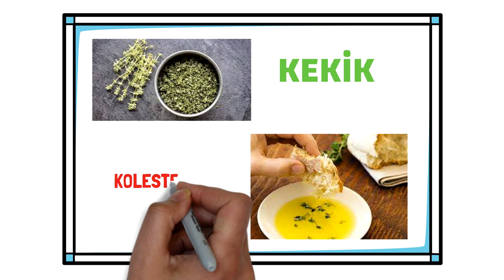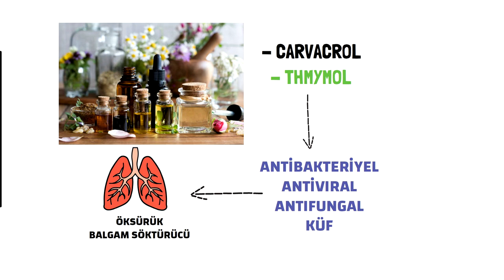Sağlık, Kekik, Zeytinyağı, Kolesterol, Prof.Dr.Serdar Akgün, Tıp Videoları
Hepimizin sevdiği ekmek zeytinyağı ve kekik üçlüsüne bakın nasıl bir araştırma yapmışlar.Kolesterol için nasıl bir faydası çıkmış.